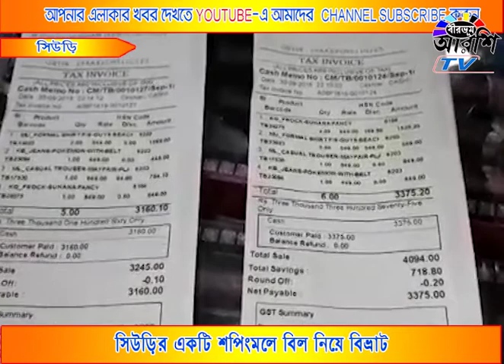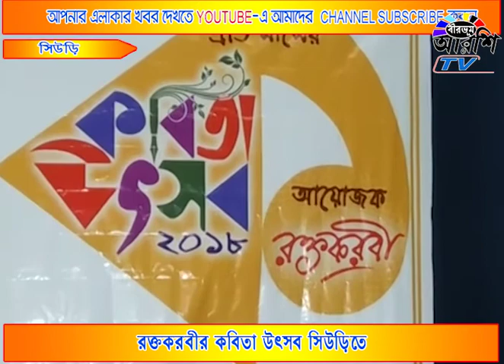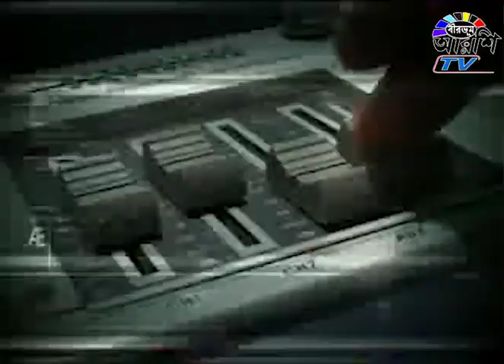01 10 2018 BIRBHUM ARSHI TV NEWS